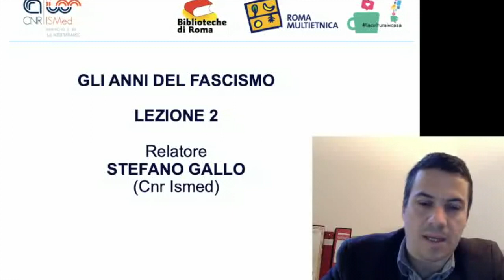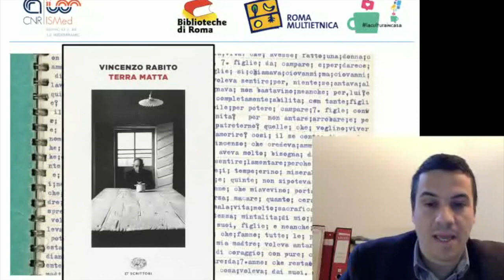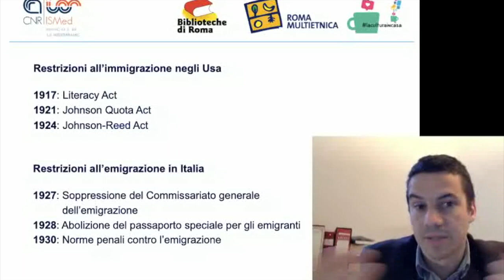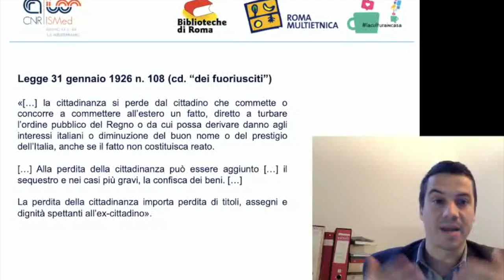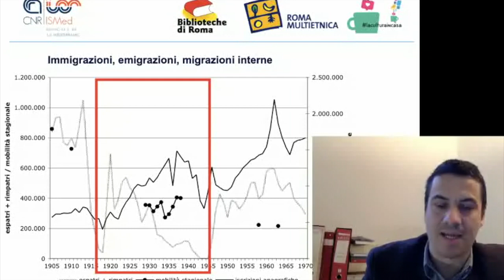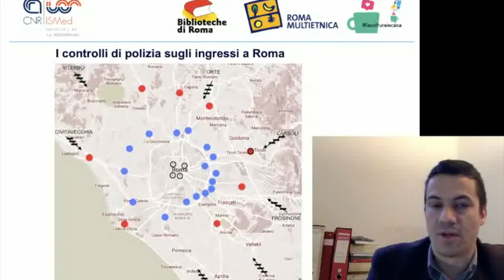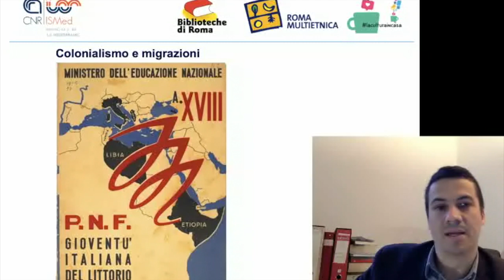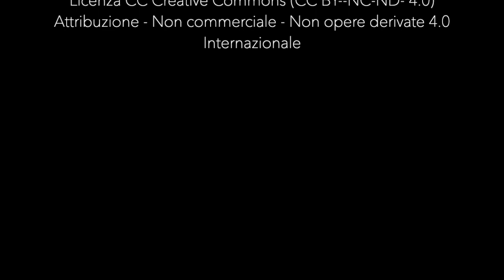Un secolo di migrazioni in Italia (1920-2020) - 2/6 - Gli anni del fascismo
Un secolo di migrazioni in Italia (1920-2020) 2/6 - Gli anni del fascismo - Stefano Gallo (CNR-ISMed)

La seconda lezione tratta i flussi e le politiche migratorie sviluppate nel ventennio fascista. Di fronte al blocco internazionale dei flussi migratori, deciso dai maggiori paesi di destinazione e poi imposto dalla crisi economica del ’29, il fascismo mutò radicalmente il proprio approccio alle migrazioni. Vennero emanate leggi che cercavano di ostacolare gli espatri, ma anche di impedire gli spostamenti interni al territorio nazionale, in particolare verso le maggiori città. La soppressione della resistenza libica e l’aggressione all’Etiopia aprirono nuove strade all’emigrazione italiana, sotto il controllo dello Stato. Alla fine degli anni’30, gli accordi bilaterali con la Germania nazista diressero i disoccupati italiani verso l’economia di guerra di Hitler.

Stefano Gallo (CNR-ISMed) passa in rassegna le tappe principali di questa storia, affiancando la storia italiana e la storia globale. Vengono messe a disposizione fonti, statistiche e chiavi di lettura utili a capire uno dei momenti più delicati della storia dell'Italia contemporanea partendo dal punto di vista della storia delle migrazioni.

IL CICLO DI LEZIONI. "Un secolo di migrazioni in Italia (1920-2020)" è un ciclo di lezioni dedicate alla storia delle migrazioni, organizzate dal CNR-ISMed e da Biblioteche di Roma. L'idea nasce nel marzo 2020, nel pieno delle restrizioni legate all’epidemia del Covid-19, per continuare a raccontare la storia anche da casa. Un'opportunità per studenti, insegnanti, lettori, ricercatori, semplici curiosi, che possono confrontarsi direttamente con gli studiosi esperti della materia.

Perché cosa sappiamo sulla storia delle migrazioni in Italia? Quando, come e perché sono emigrati all’estero i cittadini italiani? Da chi e come è composta l’immigrazione straniera? Quali sono le principali traiettorie delle migrazioni interne?

IL PROGRAMMA

31 marzo 2020: Le conseguenze della prima guerra mondiale
7 aprile 2020: Gli anni del fascismo
14 aprile 2020: La ricostruzione
21 aprile 2020: Il miracolo economico e gli anni 60
28 aprile 2020: Dalla crisi degli anni 70 al 1989
5 maggio 2020: Gli ultimi 30 anni